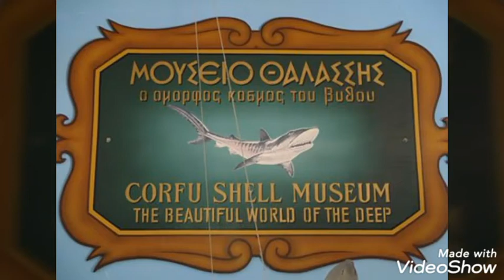Μουσειο θαλασσας Μπενιτσας Κέρκυρα shell museum Benitsa Corfou anna traveler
Το μουσείο θαλασσας Μπενιτσας ιδρύθηκε το 1988 από τον ιδιώτη κ αποδημο Ναπολέοντα Σαγια.

Από τα σπανιότερα εκθεματα του ειναι

Κοχύλι Κυπραια Φουλτονι

Κοχύλι Tridacna gigas 65k

anna traveler